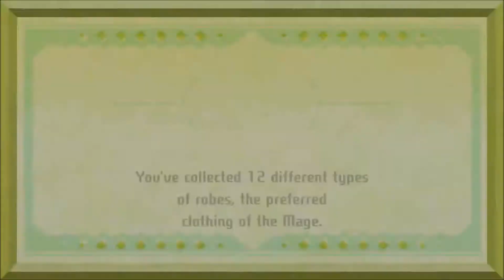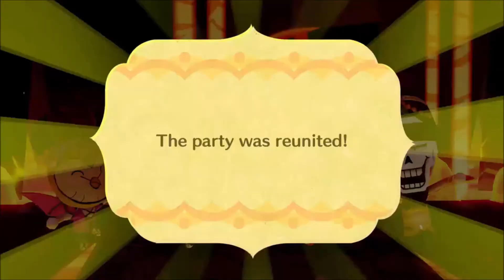SHOCKING! | Miitopia Let's Play (w/Vidiocy) #45 | Alexx.daSimm3r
What's up guys?!?! Today we are back with more Miitopia!

• LexiCon archives (episodes 1-301) & iTunes